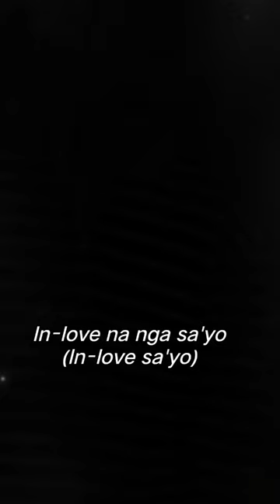"In love na sayo" 🥰💕